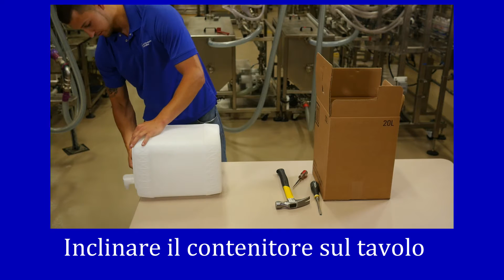Apri ed eroga da 20 Litri | Open and dispense from 20 liter (Italian translation) | IPC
IPC produce e commercializza due linee di prodotti chimici speciali: detergenti di precisione e lubrificanti per assemblaggi temporanei. L'azienda serve un mercato internazionale con clienti nei settori commerciale, industriale, governativo e accademico.

La linea completa di prodotti per la pulizia di precisione comprende il detergente di punta di IPC, la soluzione di pulizia concentrata Micro-90®. La linea comprende anche prodotti per la pulizia biodegradabili, alcalini, acidi, neutri ed enzimatici per un'ampia gamma di settori e applicazioni. Questi prodotti vengono utilizzati per pulire articoli di laboratorio, membrane filtranti, dispositivi medici, apparecchiature farmaceutiche, elettronica e molti altri componenti di precisione. Tutti sono registrati con NSF come USDA A1 Cleaners.

I lubrificanti temporanei in gomma P-80® sono prodotti formulati in modo esclusivo per facilitare l'assemblaggio di parti in gomma e plastica morbida, come cinghie, boccole, impugnature, gommini, tubi flessibili, O-ring e guarnizioni, per il settore automobilistico, agricolo, degli elettrodomestici, aerospaziale, attrezzature pesanti, nautica, pompe, utensili, camion e altri settori.